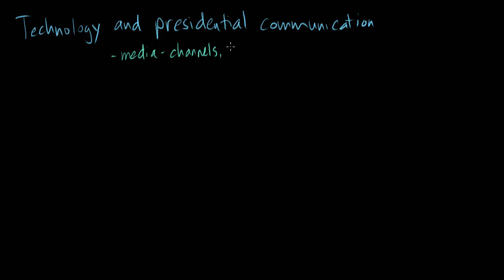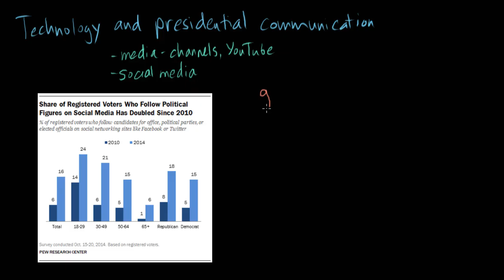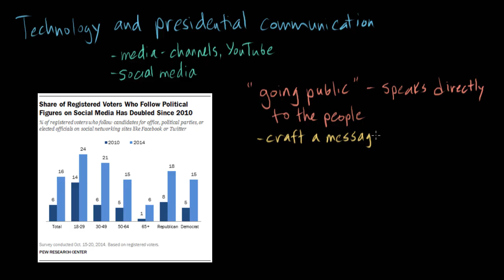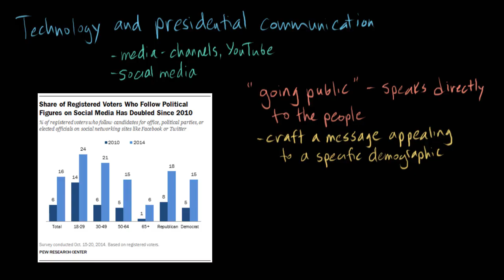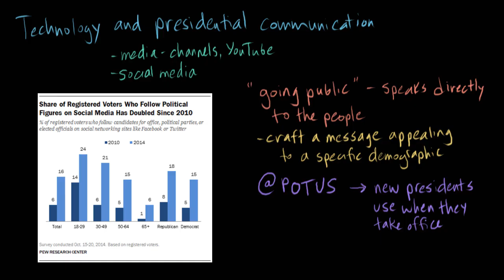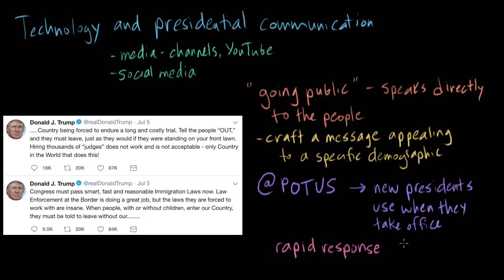Technology and presidential communication | US government and civics | Khan Academy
How have new forms of communication technology, like social media, affected the president's power to communicate with the public? Kim Kutz Elliott explores the impact of technology on presidential communication.